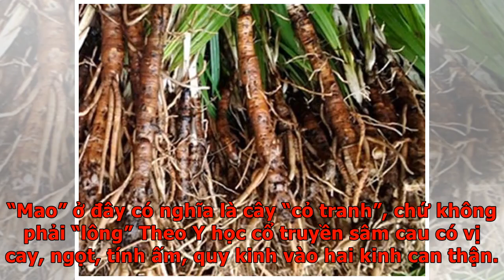Phân biệt sâm cau thật, giả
Sâm cau là một dược liệu quý hiếm có nhiều công dụng tuyệt vời. Do mọi người  ngày càng biết đến nhiều hơn về những tác dụng quý của sâm cau nên dược liệu này đang được “săn lùng” gắt gao, nhất là sâm cau ở vùng Tây Bắc Việt Nam. Nhưng vì thiếu hiểu biết, nhiều người có nhu cầu mua sâm cau bị  người bán trục lợi, tung tin giới thiệu những loại cây khác là sâm cau với những tác dụng vô cùng thần thánh. Vậy làm sao để lựa chọn được sâm cau chất lượng và uy tín? Bài viết này sẽ mang đến những thông tin bổ ích cho các bạn. Sâm cau Việt Nam Đặc điểm nhận dạng của sâm cau: Thân rễ hình trụ dài, mọc thẳng, thót lại ở hai đầu, mang nhiều rễ phụ có dạng giống thân rễ. Lá mọc tụ họp lại thành túm từ thân rễ, xếp nếp như lá cau hình mũi mác hẹp, dài 20-30cm, rộng 2,5-3cmgốc thuôn, đầu nhọn, hai mặt nhẵn gần như cùng màu, gân song song rất rõ; bẹ lá to và dài; cuống lá dài khoảng 10 cm. Cụm hoa mọc trên một cán ngắn ở kẽ lá, mang 3 – 5 hoa màu vàng, lá bắc hình trái xoan, đài 3 răng có lông; tràng...